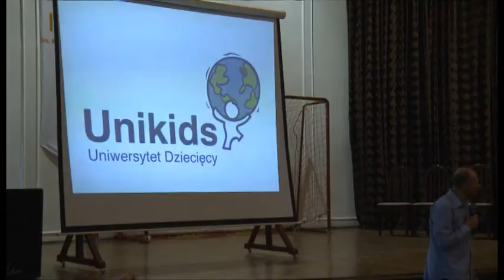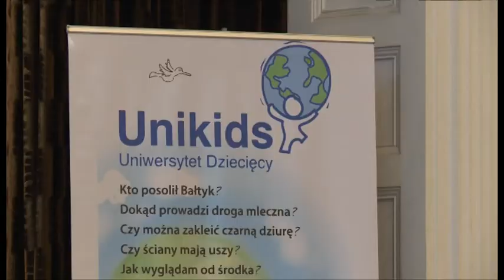Inauguracyjny wykład UNIKIDS